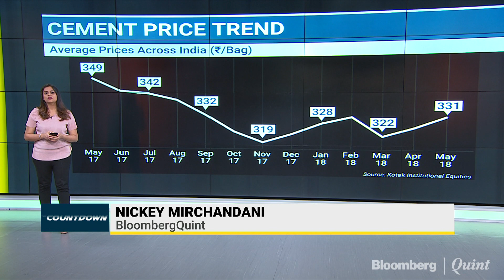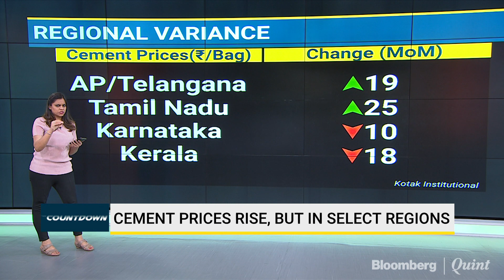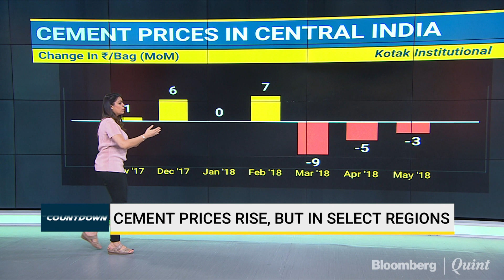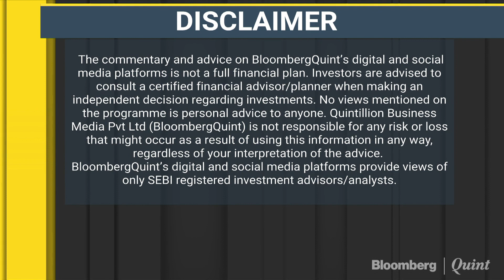Cement Prices Rise, But In Select Regions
Cement prices continue to see a recovery for the second consecutive month. BloombergQuint's Nickey Mirchandani explains the price trends further.